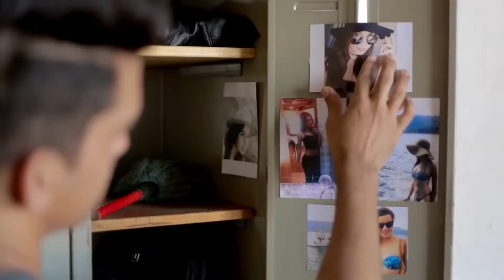CLIPE Maycon & Vinicius Menina Linda